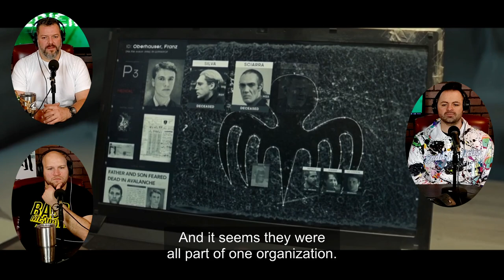007 James Bond Spectre movie reaction first time watching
007 James Bond returns in Spectre and this is an interesting one following up Skyfall.

Badd Medicine here and it Spectre movie reaction time! Daniel Craig again does a fantastic job (in our opinion) and the addition of Christoph Waltz, Léa Seydoux, and big Dave Bautista (former WWE superstar) were great! It was nice to see this story pull from Casino Royale, Quantum of Solace, and Skyfall. The big reveal of James Bond and Blofeld growing up together of sorts. Blofeld take down of the double 0's was an interesting take with the technology and Blofeld claiming to be the one behind all of Bond's darker days. And Bond ends up with Mr. White's daughter?! That was an interesting twist. Not as much action in this one compared to Quantum of Solace and Skyfall.

Next up, No time to Die movie reaction! Can't wait!

007 James Bond Spectre movie reaction skip to:
0:00 - James Bond 007 reaction intro
1:09 - James Bond Spectre movie reaction
30:09 - Bond Spectre movie review and movie rating